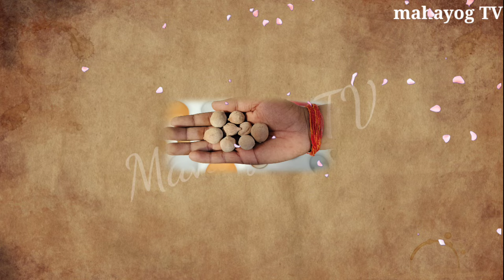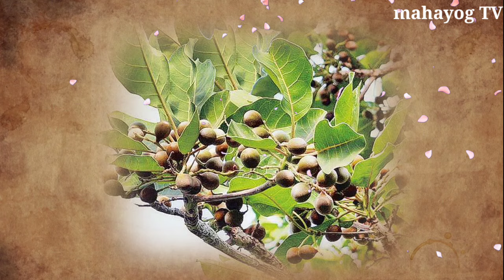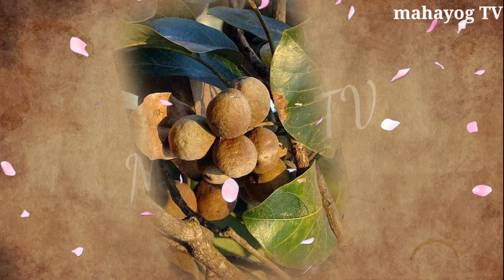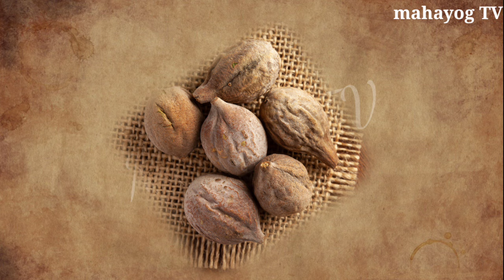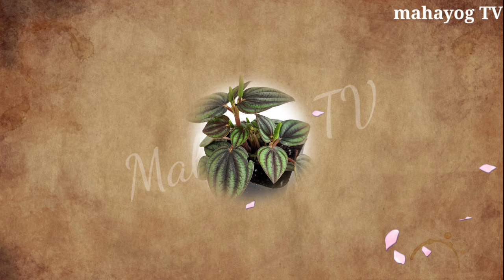अनोखा और जादुई फल 😱 चाहे मर जाना किसी भी दिन इस फल को लाकर पहन लेना, पैसा खींचता है 1000%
धनतेरस के 😱 किसी भी दिन इस जड़ को लाकर पहन लेना पूरे शरीर का कायाकल्प कर देगा, 501% गरीबी होगी खत्म

महाशिवरात्रि की रात जागते रहो 😱 चाहे मर जाना पर जागते जरूर रहना, Mahashivratri 2024

महाशिवरात्रि की 😱 रात ये 1 काम जरुर करें, चमत्कारिक उपाय पैसा खींचता है, Shivratri

चाहे मर जाना शिवरात्रि 😱 के दिन चढ़ा देना यह 1 चीज होती है हर 😱 मनोकामना पूरी, पैसा खींचता है

माघ पूर्णिमा 2024 😱 चाहे जान चली जाए पर यह उपाय जरूर कर लेना दीपक का 😱 चमत्कारी है यह उपाय पैसा

माघ पूर्णिमा व्रत 2024 😱 चाहे जान चली जाए पर यह उपाय जरूर कर लेना दीपक का 😱 चमत्कारी है यह उपाय पैसा

9 फरवरी 2024 मौनी अमावस्या पर 1 उपाय, तांत्रिक 😱 एवं चमत्कारिक उपाय Mony amavasya 2024

8 फरवरी शिव चतुर्थी व्रत पर जरूर करें 😱 ये 3 काम आती है हर व्यक्ति की मनोकामना पूरी 😱 चाहे मर जाना,

8 फरवरी शिव चतुर्थी व्रत पर जरूर करें 😱 ये 3 काम आती है हर व्यक्ति की मनोकामना पूरी 😱 चाहे मर जाना

मकर संक्रांति के दिन 😱 चाहे मर जाना 😱 गाय माता को खिला देना यह चीज़, होती है मनोकामना पूरी

01 जनवरी 2024 चाहे मर जाना😱 नए साल के दिन गाय माता को खिला देना यह चीज़, होगी हर मनोकामना 01 January

1 January 😱 चाहे मर जाना पर 1 January 2024 यह चीजें घर में जरूर लाना, पैसा खींचता है, 1 January

1 जनवरी चाहे मर जाना 😱 पर 1 जनवरी 2024 यह चीजें घर में जरूर लाना 😱 पैसा खींचता है, 1 जनवरी

धन्यवाद दोस्तों 🙏